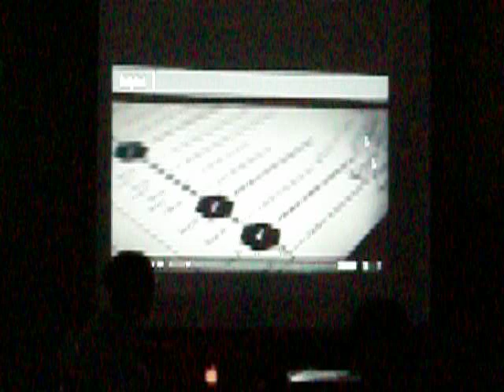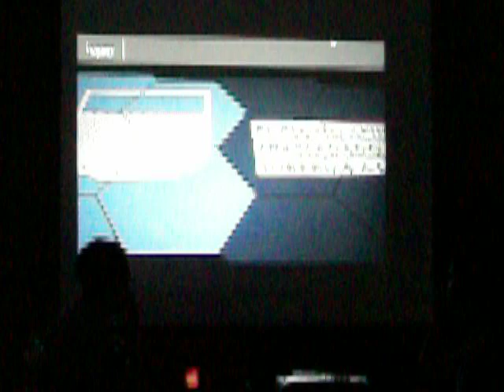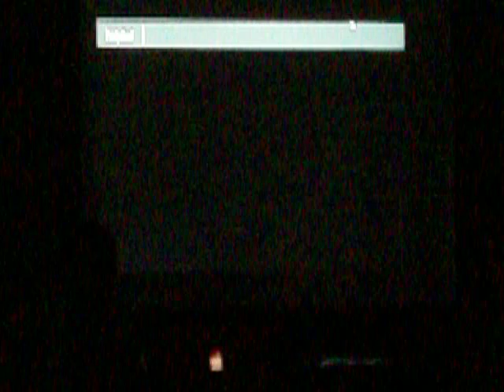hotpixel6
FLISoL 2013 ITTLA